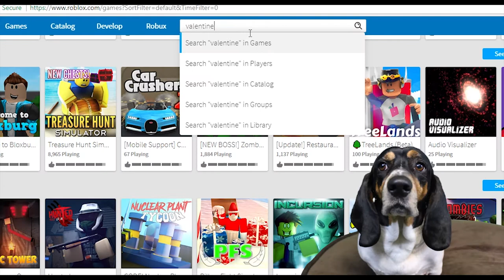GET RICH & ESCAPE THE CAVERNS with Love Frog & GAMEDOG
Gamedog ventures into the caverns for rare treasure but discovers love and frogs. Roblox Valentines Day episode for GameDog.

Barkade is a channel for family video games and family gamers . Meet Gamedog, a Basset Hound who plays video games and the family that loves him. Gamedog will show you the best games on XBOX One, Nintendo Switch, Wii U, Playstation 4 or PC Games on Steam Network. Barkade has gameplay for everybody with gameplays from video games like Roblox, Minecraft, FNAF, Mario Kart, Super Mario Bros, Lego Dimensions, Plants vs Zombies, PVZ2, Pokemon,  Sonic, Fortnite & more!